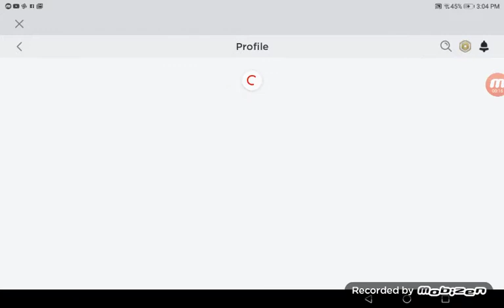Online Daters Exposed In Roblox... (look in description)